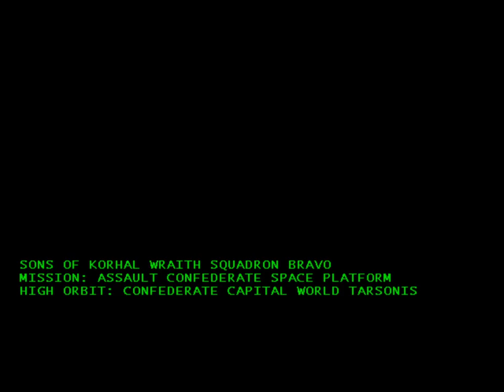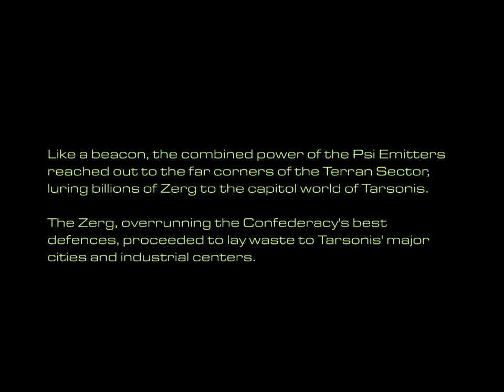I've never used a Ghost army before and they're GREAT! - 5【Starcraft】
I've known this game for almost my entire life, yet I never tried this strat before! It's amazing!